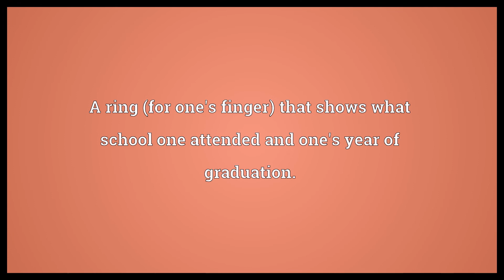Class ring Meaning